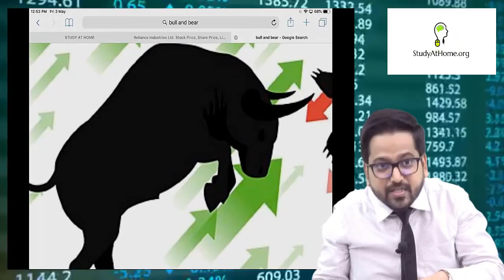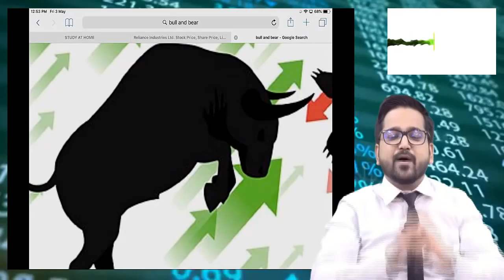Why Up & Down in Share Market represented by Bull & Bear ?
StudyAtHome.org is an e-Learning Platform, that provides Video Lectures for CA, CS, CMA, CFA, JEE, NEET, Banking, Class IX to XII, Tally, MS Office, Stock Market Classes from India's Best Professors to prepare at the comfort of your home.